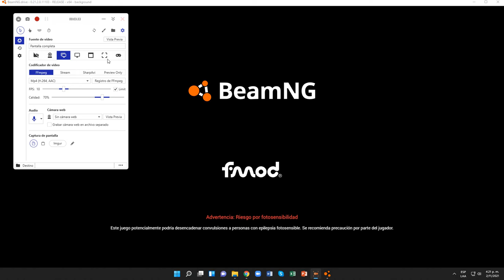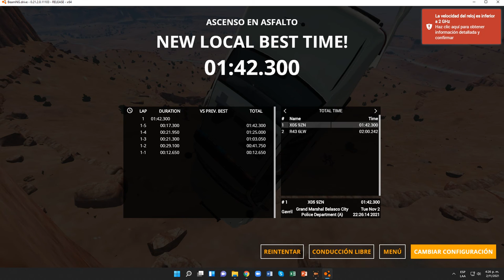BeamNG.drive (Pruebas contrarreloj) (Mercury Grand Marquis [Belasco City Police P-1])